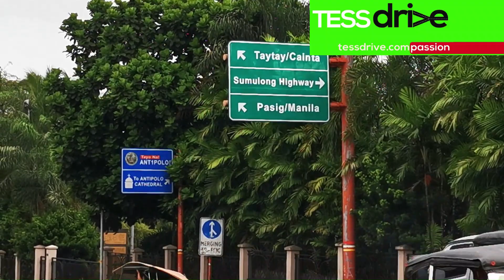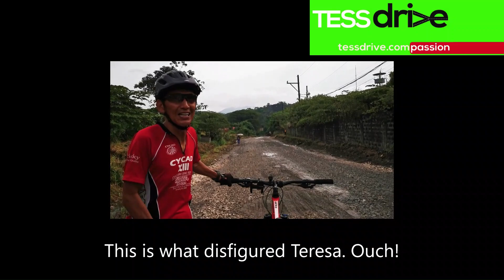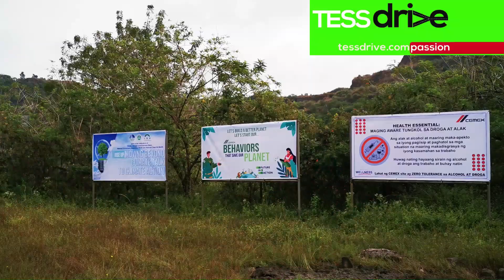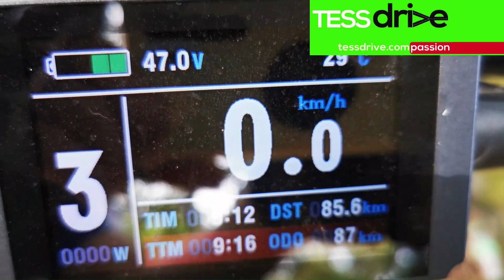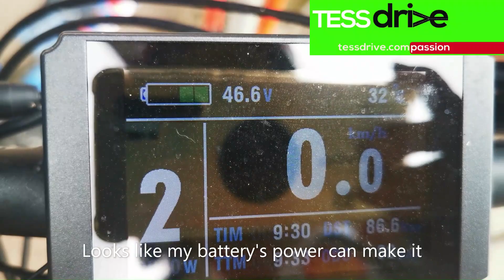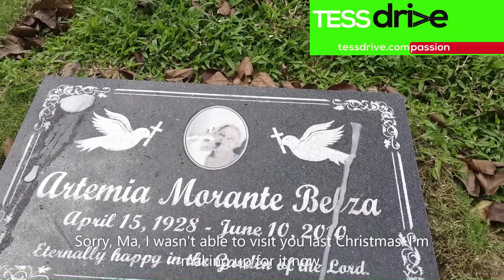120-km Sierra Madre loop with my e-bike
Fresh from his 80-km first long ride on his modified Paselec GS9-Plus electric bicycle, TessDrive editor Aries B. Espinosa now sets his sights on an even longer ride, testing the limits of his e-bike battery's range.

Aries returns to Rizal Province, but this time bound for the eastern fringe of Antipolo City, to a man-made lake on an abandoned quarry in Gitnang Pantay. For his return trip to Las Pinas City, Aries takes a detour to Marikina City via the rolling hills of Boso-Boso for a two-hour recharge of his e-bike at his sister’s place.

All in all, this 12-hour tour is 120 kms long, and shows that Aries’ e-bike can go for 100 kms in a single charge—given that 90% of the time the pedal assist level is at the weakest setting.

Here are the details of Aries’ modified Paselec GS9-Plus e-bike:

o Frame: Aluminum-alloy full-suspension with 26-inch tires

o Motor: 1,000-watt motor, instead of the standard 750-watt.

o Battery: 14.5Ah, 48V capacity lithium-ion. Charging time from 20% to 100% is around 7 or 8 hours. The battery and BMS are placed inside the frame.

o Weight: 32 kilos (70 pounds)

o Gearing and speed: Throttle and pedal-assist modes (1 to 5), 7-speed gear shifter, with a top speed (throttle only) of 45 kph.

o Climb capacity: Up to 30 degree-incline, or 58% grade.

o Modifications: Frame, electrical, motor, and battery mods done at the shop of Harry Cabigas Dela Pena in Pasay City. Check out his other e-bike builds on his Facebook page Harry ng Pasay, or in his personal account. Message him directly at 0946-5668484.